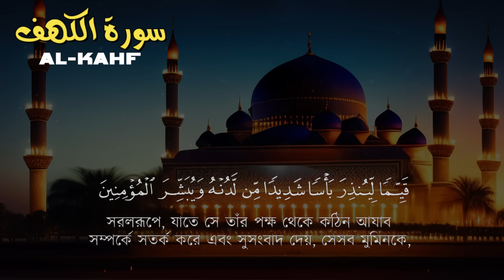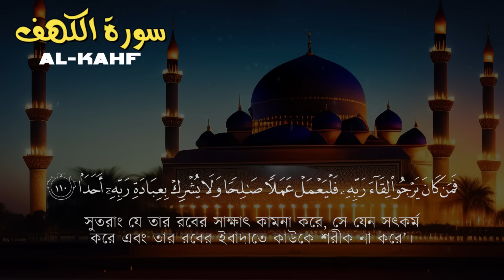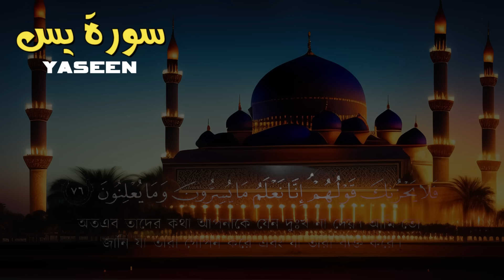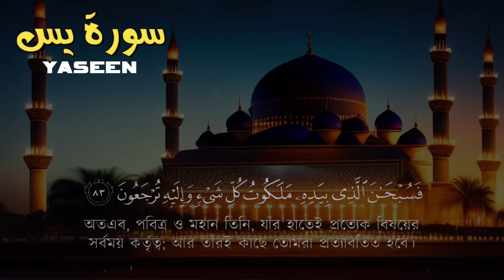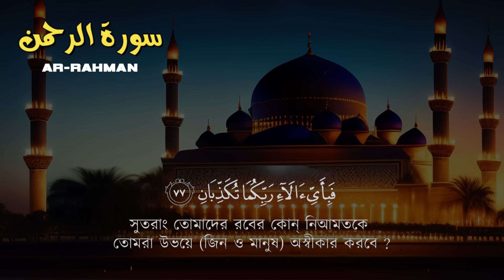সূরা কাহফ (الكهف) । Beautiful Quran Recitation 2024